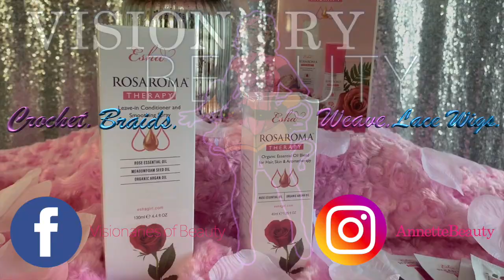Pamper Yourself 🤗 ESHA hair spa in a bottle 💕 ROSAROMA Therapy Line review | Ft. Janet Collection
👋🏽 VB's, Are you ready to give your hair a vacation? This therapy line will do just that. Introducing RosAroma! Video features product review, demonstration of me using it on my moms, pros, cons and my opinion. Check description below for links to hair and products use.

Name of Product:
Esha Rosaroma Therapy Line: The Rosaroma Organic Essential Oil Blend & The Rosaroma Perfect Leave-in Conditioner and Smoothing Spray